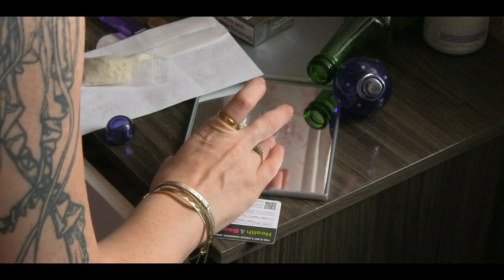Distraction (Trailer) - Directed by Howard Smith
Sixteen-year-old Jade is led into bad ways by her mother's low-life boyfriend Doyle.
Youtube: World Class Film Awards